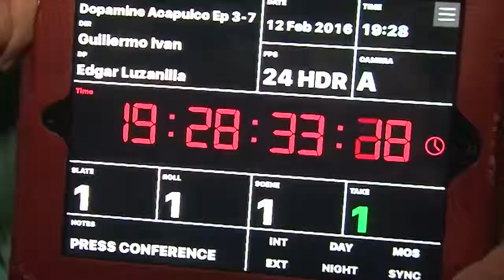12712880 1511273105843815 86665324 n